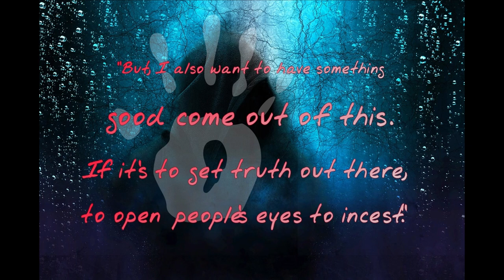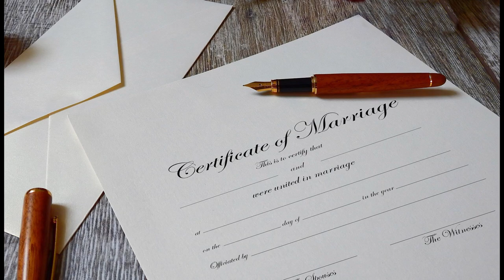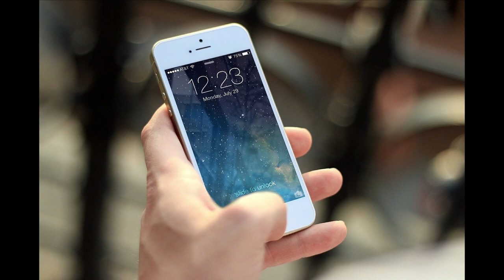Loosing your daughter. 3 times.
this is a true crime story about Katie Pladl and her mother Alyssa.  Who would ultimately say goodbye to Katie, three times.
all photos are stock photography and not of the actual parties involved except for the first photo of Steve and the photo of the family home.  Additionally, I have included a small portion of the actual 911 call made by Steve's mom.
Please forgive me if i pronounce any names wrong. Also, I'm sorry for the poor sound quality. I will get better as I upload more videos. I hope.